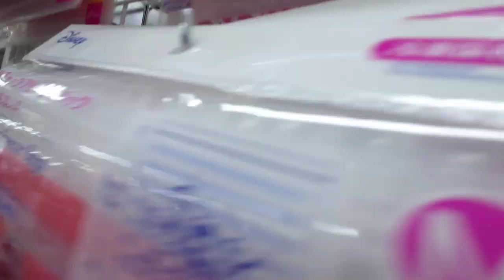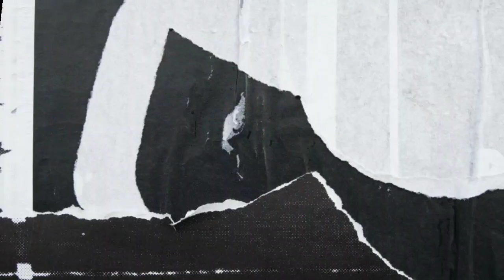SORRY PO🙏! | JAPANVLOGDAY112| shoutoutspart2!|BIKE TRIP TO 100YEN SHOP😎. #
Hello Guys! Wag po sana kaung mag sawa na i Share ang time nyo sa akin..
And don't forget to also support my niece Channel
"KAWAII TV Yuna-chan"